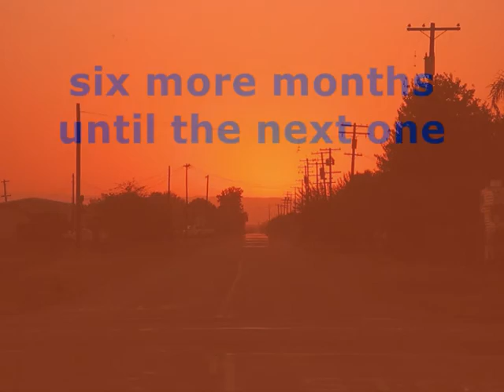sep 21 2009 equinox sunset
autumnal equinox; happens every year; sun sets at the end of the road